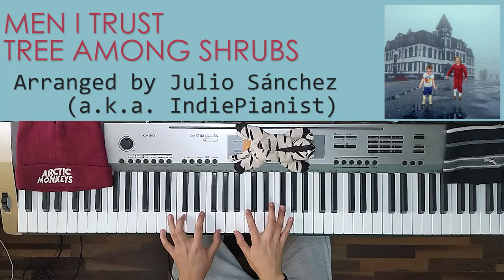Men I Trust - Tree Among Shrubs (Piano Cover)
And I now believe that no one asked
About your secret past
The pain to match your strength

And I now believe that no one thought
You had a lonely past
The pain and strengths so vast...🎵❤️

Another brilliant song from  @MenITrust magnificent album "Untourable Album" 🎹